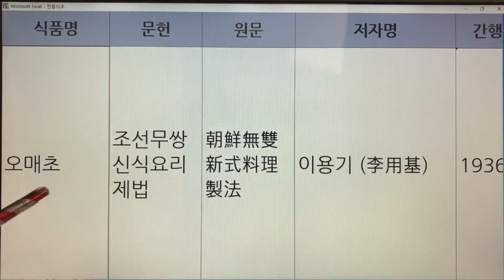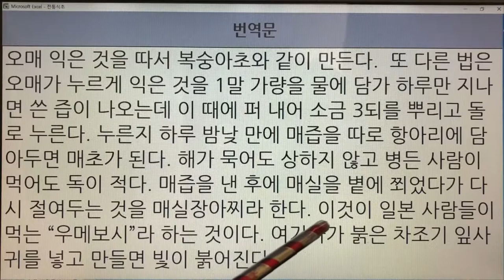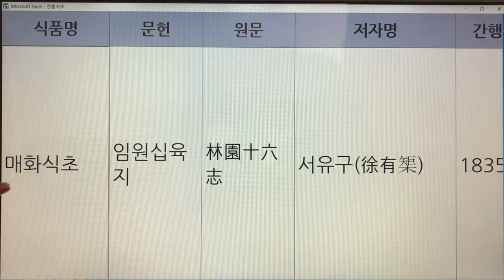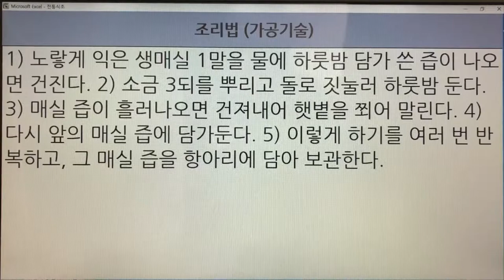13,14. 한국의 전통식초(Korean Traditional Vinegar) - 오매초, 매화식초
13,14. 한국의 전통식초(Korean Traditional Vinegar) - 오매초, 매화식초

- 7인치 이상의 태블릿, 노트북, PC 모니터에서 시청하시길 추천드립니다.
- 해상도 : 1920*1080p

13. 오매초 - 조선무쌍신식요리제법 : 1권 1개 레시피
14. 매화식초 - 임원십육지 : 1권 1개 레시피